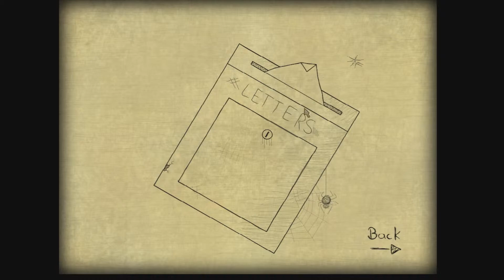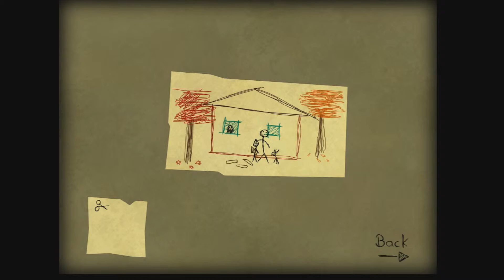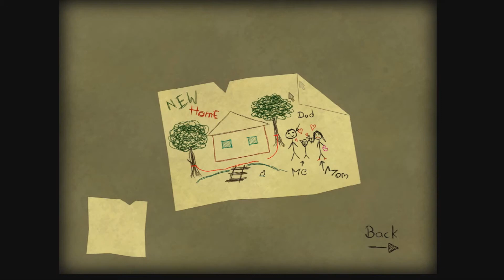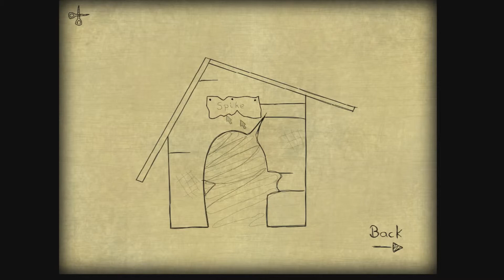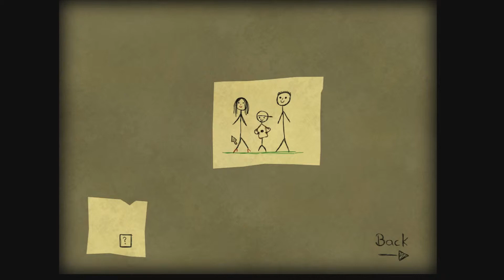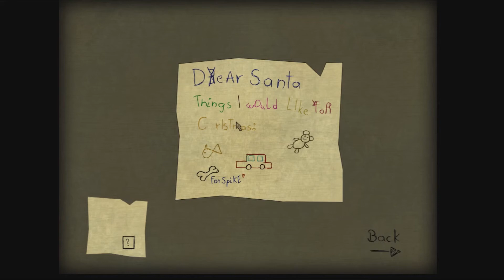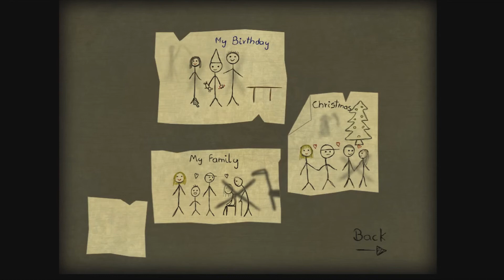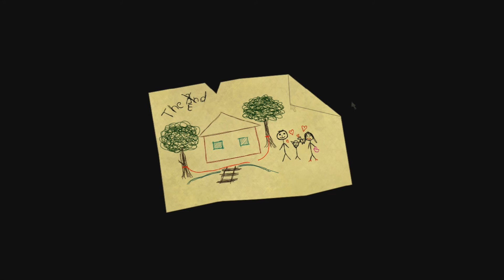Bad Dream | Memories - PART 5 FINAL